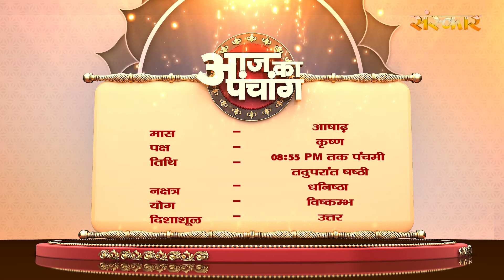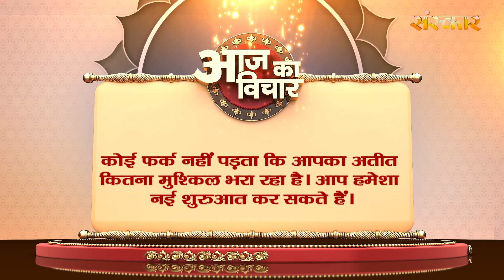Aaj Ka Panchang - 26 जून 2024 ! आषाढ़ कृष्ण पक्ष 08:55 AM तक पंचमी तदुपरांत षष्ठी